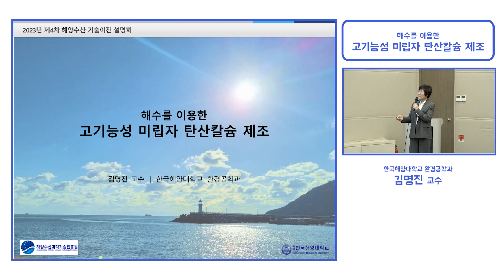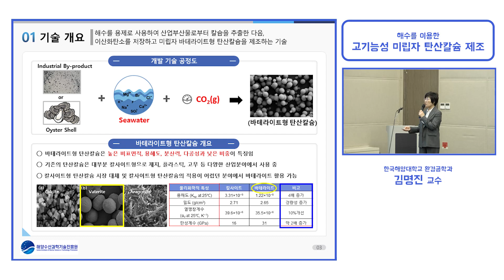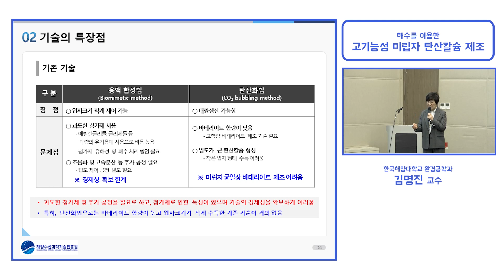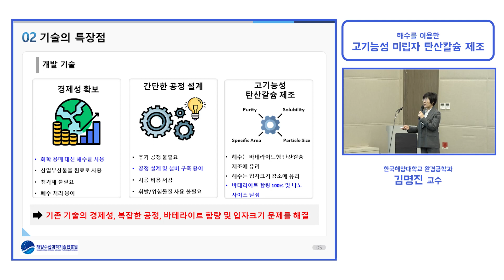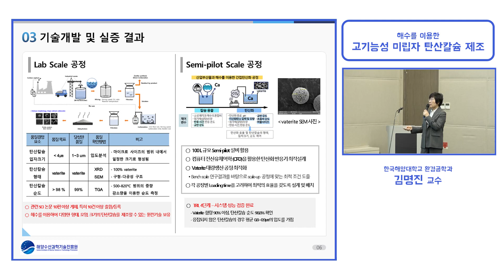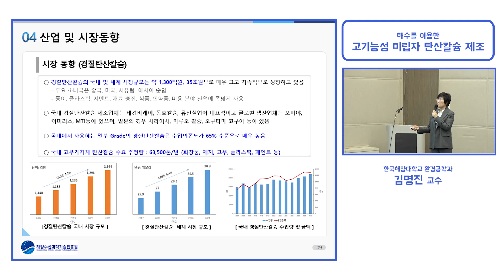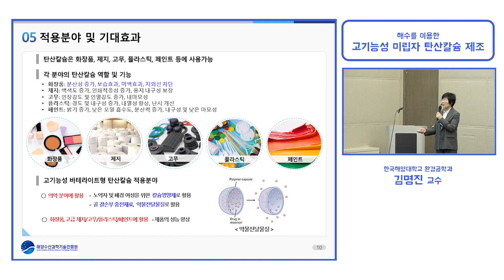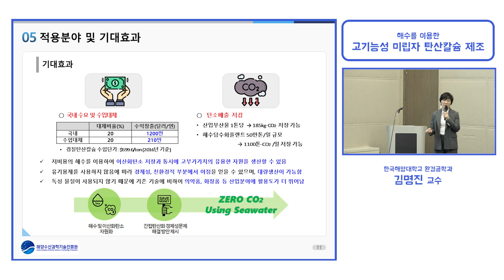2023년 제4차 해양수산 기술이전 설명회_한국해양대학교(김명진)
[발표4] 2023년 제4차 해양수산 기술이전 설명회_한국해양대학교(김명진)